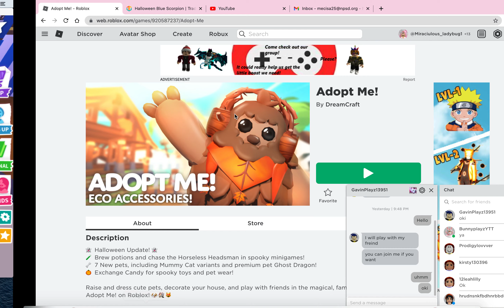SORRY GUYS IDK THIS ONE EITHER GO TO MY TT ITS ROBLOXGGEWE21 AND GO TO ONE OF MY VIDS AND COMMENT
HEY GUYS SORRY IDK THIS ONE EITHER SO IF YOU CAN TELL ME THAT WOULD BE GREAT